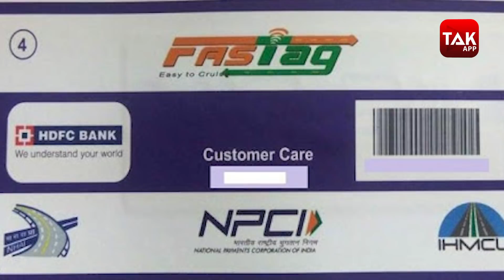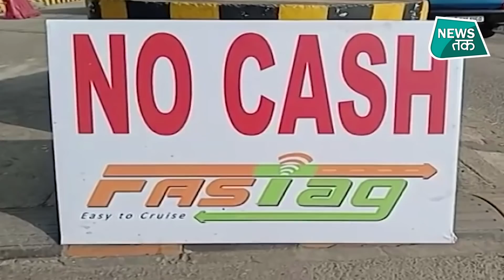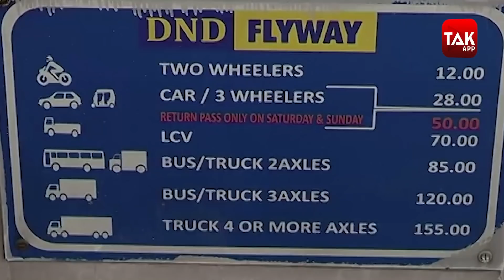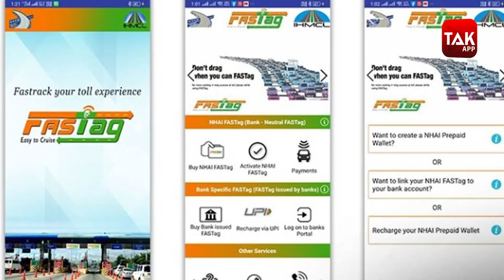FASTag: किन गाड़ियों के लिए जरूरी है फास्टैग, कितनी कीमत और कैसे बनवाएं?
अगर आपके पास फोर व्हीलर यानी चार पहिए गाड़ी है तो ये जान लें कि आज से पूरे देश में नेशनल हाइवे टोल्स पर भुगतान के लिए फास्ट टैग अनिवार्य हो गया  है...जिस गाड़ी पर फास्ट टैग नहीं होगा, उस पर भारी जुर्माना लगेगा. हालांकि टू व्हीलर वाहनों को फास्टैग से छूट दी गई है. फास्टैग साल 2011 में लागू किया गया था. साल 2017
 के बाद खरीदे जाने वाले सभी वाहनों के लिए फास्टैग को जरूरी कर दिया गया था. बार-बार टाले जाने के बाद आखिरकार इसे आज से लागू कर दिया गया है। तो यह जानना भी